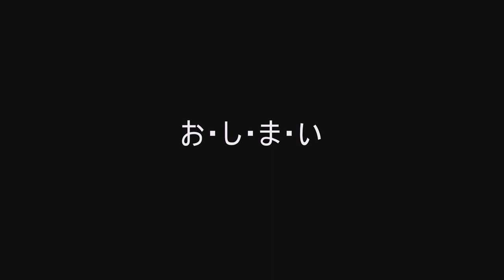FunakiXILE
最後の動画です！

楽しい思い出をありがとう！！